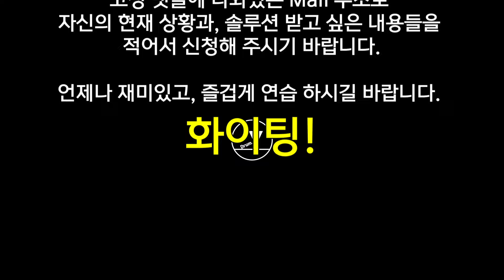끝없이 오르는 더블스트로크.. 두번 레슨 했을 뿐인데... [모르모트 시즌01. ep.02]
우선 업로드 주기가 너무 길어 죄송합니다😇
아직 완전히 주기적으로 올릴 여건이 되진 않아서 하나하나 차근차근 진행하겠습니다.
그래도 편집자님에게 맡기니까 훨씬 재미있게 편집이 되네요!! 앞으로 더 재미있어질 모르모트 프로젝트! 기대해주세요~😆

실험체 소개

오늘은 모르모트 프로젝트의 첫 번째 희생자(?) 서혜리 님을 소개합니다. EP02
서혜리 님은 다른 분들보다는 습득 능력이 빠른 편이고, 즉각적으로 트레이닝의 효과가 나타나는 아주 보기 드문 케이스입니다.^^
그래서 레슨 진행도 아주 자세하게 하나하나 잡기보다, 전체적으로 더블스트로크의 감을 잡는 방법과 하나하나 속도 올리는 방법 등을 중심으로 레슨을 진행했습니다.
다른 분들 가르칠 때는 이렇게 가르치진 않습니다.ㅋㅋ
이 때는 모르모트 프로젝트를 대강 구상만 하고, 자세한 콘티 없이 생라이브 처럼 진행해서 구체적으로 정리되지 않은 부분이 많습니다.
일단 서혜리님 편 전체적으로는 이런 형식으로 진행되고, 앞으로 모실 다음 실험체(?)분들과 함께 할 때는 좀 더 자세하고 짜임새 있는 진행으로 알아보기 쉽게 만들어보겠습니다ㅎㅎ

실험에 참여하는 방법!!
성함 : 000
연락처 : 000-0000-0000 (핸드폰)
자기소개 : 안녕하세요 저는 000입니다. 드럼친지 1년인데 기본기가 모자랍니다. 직장인 밴드에도 들어가서 다음달에 공연하는데 실력이 모자라서 어렵네요..ㅠ 제가 뭘 연습해야 실력이 늘까요? 등등 (자신이 처한 상황 어필)
촬영장소 : 서울 영등포구 양평동 드럼와이 스튜디오
레슨비 : 실험체는 무료

카카오톡 Drum.Y Studio 레슨 문의!

Drum.Y와 추억의 음악다방 (7080, 올드팝등 드럼커버 / 수강생 영상)

- Drum spec

Set drum
"Markers Premium Maple"
Snare
"Markers Premium Maple - 14 Inch"
Hihat Cymbal
"Lobenswert Dark Custom 14 Inch"
Crash Cymbal(Left)
"Lobenswert Dark Custom 16 Inch"
Crash Cymbal(Right)
"Lobenswert Dark Custom 18 Inch"
Ride Cymbal
"Lobenswert Dark Custom 20 Inch"
Effec Cymbal
"Lobenswert Dark Custom Ozone 18 Inch"

개인레슨문의
카카오톡 검색 : Dr.Y 드럼레슨

중랑구 중화동 학원레슨 문의

​영등포구 양평동에서 개인레슨을, 중랑구 중화동에서 학원레슨을 진행하고 있습니다.
자신의 수준에 맞춰서 다양한 음악을 공부해보고 싶으신 분들,
체계적인 트레이닝과 확실한 실력향상을 바라시는 분들,
드럼을 배우셨지만 슬럼프 또는 정체기를 맞으신 분들,
정확하게 현상을 진단하고 수준에 맞는 길을 제시해서
재미있고 실질적으로 실력향상을 이룰 수 있는 레슨을 하고 있습니다!
남녀노소 누구나 레슨 가능하니, 흥미가 있으시면 언제든지 문의주세요~!^^